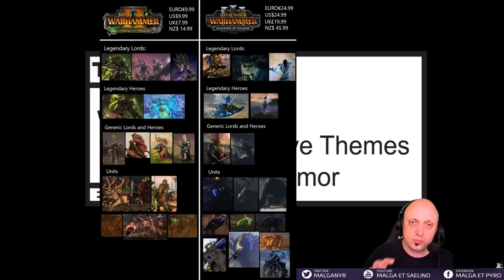Le prix du DLC Shadows of Change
On parle du prix du prochain DLC de Total War Warhammer 3: Shadows of Change qui...porte ironiquement, parfaitement bien son nom.